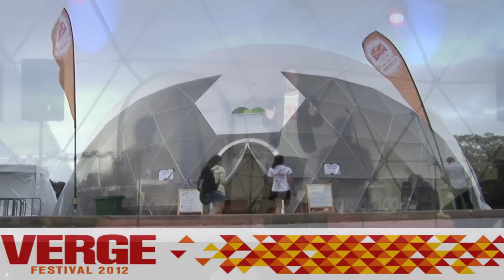The Acappelicans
Short doco on The University of Sydney's premier a Capella group, The Acappelicans performance at the 2012 Verge Festival.